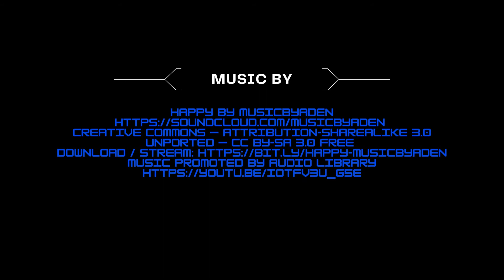PMES NEWS 001 9 13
All the news and information from Phillips Magnet Elementary School
Episode 1 for September 13th, 2021.